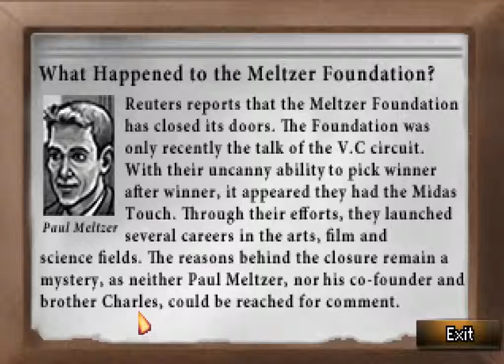Let's Play the Blackwell Epiphany - Part 2 - Awkward Police Standoff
Let's investigate the mysterious man who died two deaths!